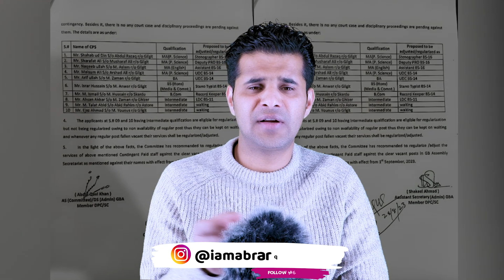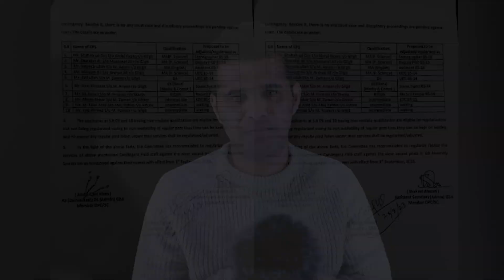How did Maulana Tariq Jameel's son die? Imran Khan's double century. Return 50 rupees to Nawaz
How did Maulana Tariq Jameel's son die? Imran Khan's double century. Demand to return 50 rupees to Nawaz Sharif? A surprising incident of history in Gilgit
مولانا طارق جمیل کے بیٹے کی موت کیسے واقع ہوئی؟ عمران خان کی ڈبل سنچری۔ نواز شریف کو 50 روپے واپس کرنے کا مطالبہ؟ گلگت میں تاریخ کا حیران کن واقعہ